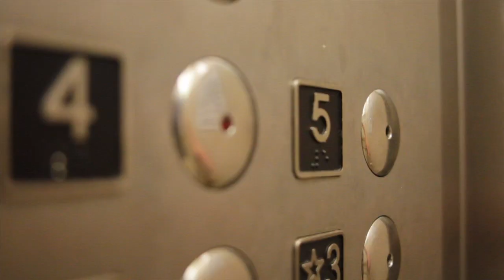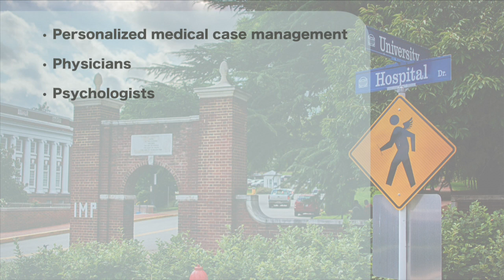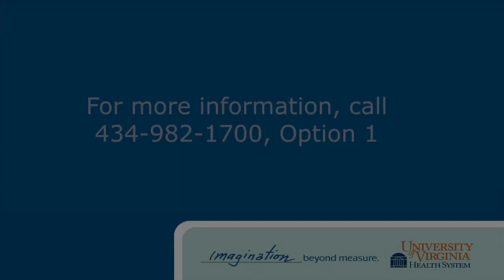UVA Ryan White Clinic Overview: What Patients Can Expect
The Ryan White HIV clinic provides treatment, counseling and education for patients with HIV and AIDS. Our clinic doctors, nurses and staff make sure patients and their families are part of the healthcare team and are involved in decisions about their own healthcare.

Certainly, people living with HIV face a lot of issues. First and foremost are medical. And fortunately, their medical issues remain complicated, but are very manageable.

HIV is a chronic disease, just like high blood pressure. If people manage to properly, they'll live into their 80s or 90s.

Our clinic is located in the West Complex and we are really pleased to have a very accessible clinic that has adjacent parking, and an entrance directly onto Hospital Drive.

The principles of this clinic are to be welcoming from the moment that someone arrives. The receptionist that we have are tremendous, and are very attuned to the kinds of experiences that people may be having. And one of the most important aspects of their welcome is that it is very confidential.

I usually try to make everybody feel at home. So I usually tell them that it's nice to meet you, I know you for who you are from this moment forward. Whatever happened in the past doesn't matter. And that I want to get to be like your family away from home, because we'll get to see each other every three to six months. So I want to know you personally, besides you being just another number to us.

I get the patients ready to see the doctor. So I take them back, do a full set of vital signs on them. Blood pressure pulse, respirations, and temperature. And go for their medication and allergies with them, and ask them a couple other questions to get them ready for the doctor.

It really is very much a one-stop shop. And so we have people with a lot of different expertises that actually come together, because the mission is important for everyone that works here-- whether it's a staff, whether it's a faculty, whether it's a patient.

We will meet you where you are. So whatever makes you comfortable, however it makes you comfortable to come to clinic. I've gone outside and met people so that they know a familiar face, and to explain what the clinic is. And we will do anything to get a person in and comfortable in care.

We typically will have several different clinicians, meaning maybe a nurse, a doctor, and a psychologist who will all see a patients on a particular day's visit. And so the patient will get a lot of chances to talk to different people who are specialists in different areas that concern them.

And my experience in the clinic is that everyone is really committed to helping that person live their best life.

We have a great team in this clinic and around the state of Virginia that makes sure that no one is denied care for HIV. So from a medical perspective, we're really pleased that as a team, we're able to provide people with the care they need. And it's not second class or third-tier care, this is top of the line medications and treatment that people need to be able to live well with HIV.

Because of the generosity of the federal programs and state programs, virtually everyone gets that care in an affordable way. So I wouldn't want anyone to feel they have to stay away.

It's really the best of both worlds because we have [INAUDIBLE] the clinic. It really does feel like a family. The providers, and the staff, and the patients together, I feel like we all are a group of people who are working toward a common goal. And it's a very select group with people who are infected with a certain disease, or people or who are interested in managing those people.

The success of any medical treatment is based on the individual's participation in that treatment. And so we really encourage people to buy in, to own their treatment, and to be an active participant in that, and to feel as if they have a seat at the table, an equal seat. And we want them to participate actively.

Human suffering isn't always medical. It's social, it's psychological, it's cognitive. And by really addressing all of the elements of the illness process, I think the quality of life that people can expect is much higher.

And so not only are people surviving the disease, the illness, they're actually thriving, despite having HIV. And I think what's really fascinating is that it really becomes part of the background noise of one's life, instead of a primary identifying factor in how people look at themselves. It's just an element, it's not a defining force.

It's exciting to see people come to the clinic who are sick or who are fearful, and to see, over a period of sometimes months or even just a few years, see them restored to health, returning to work, looking healthy, feeling healthy, and in some ways, forgetting about the HIV and moving on with their lives.